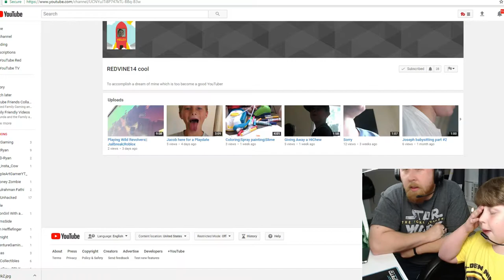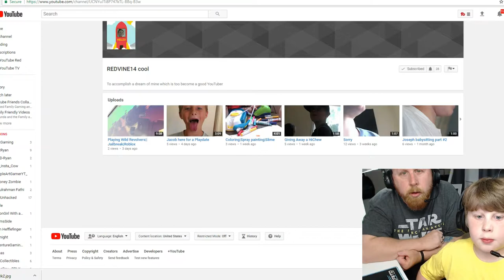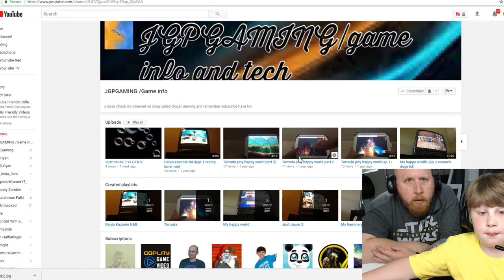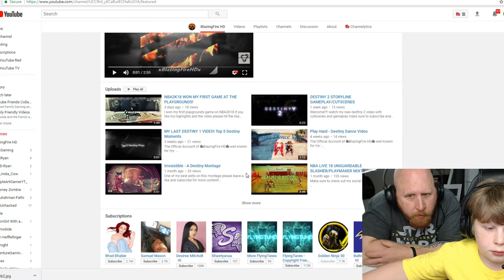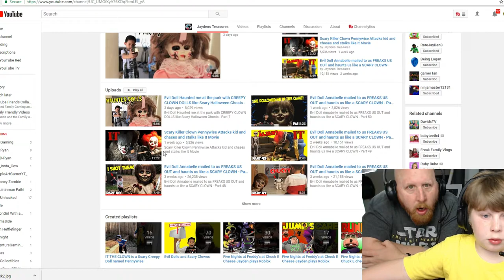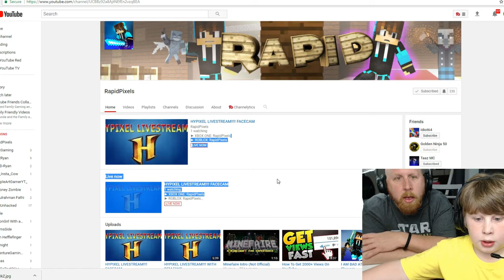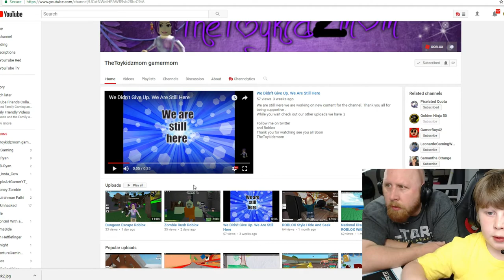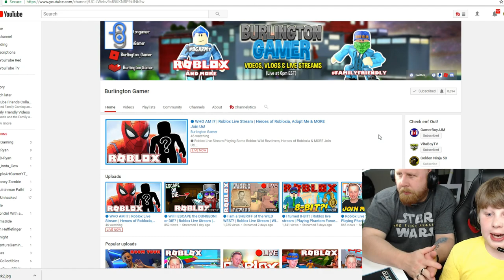CHANNEL REVIEWS 4 | MINECRAFT | ROBLOX | REVIEWING YOUR YOUTUBE CHANNELS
CHANNEL REVIEWS 4

► TODAY I REVIEWED THESE AWESOME AND NOT SO AWESOME (JK) CHANNELS!
► GO CHECK OUT THEIR CHANNELS TODAY!
► IF YOU WANT A CHANNEL REVIEW, SEND $25US TO. JK AGAIN.

► THESE REVIEWS ARE THE OPINIONS OF THIS YOUTUBE CHANNEL. WE MAKE NO PROMISES THAT WHAT WE SAY ABOUT YOUR CHANNEL WILL HELP OR HURT IT. WE HAVE LEARNED QUITE A LOT ABOUT YOUTUBE IN THE LAST YEAR AND A HALF AND WANT TO PASS OUR INFO ON TO YOU GUYS. GOOD LUCK WITH YOUR CHANNELS!

► LIVE STREAMS EVERY WEDNESDAY AT 6PM EST & EVERY OTHER WEEKEND!
► DAILY VIDEOS 3PM EST THURSDAYS, 12PM EST FRIDAYS, SATURDAYS, SUNDAYS DURING SCHOOL

► My intro was created by: SIRHC & wraithalucard ( Fiverr.com )

► MY EQUIPMENT:

► Thumbnails: Adobe Photoshop 7.0
► Keyboard: SADES Sport Special
► Mouse: Razer DeathAdder Elite